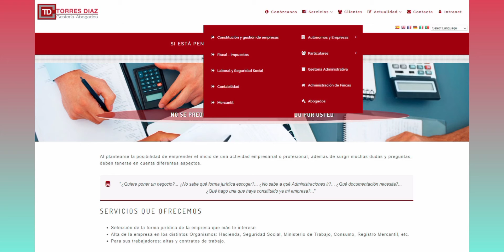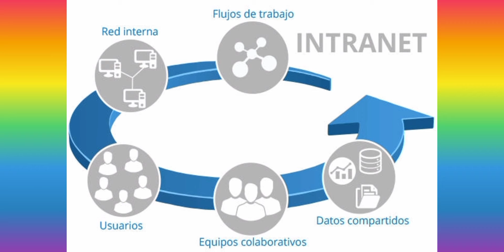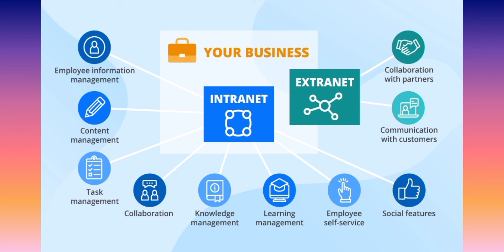INTRANET EN LAS EMPRESAS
TIRS-UNEMI